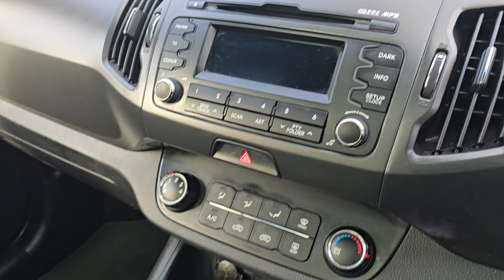2013 kia sportage